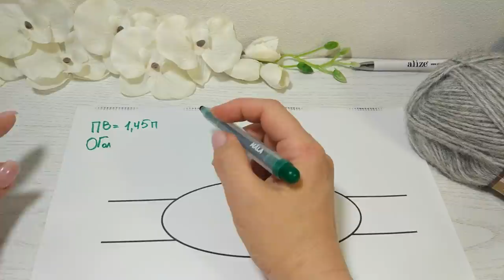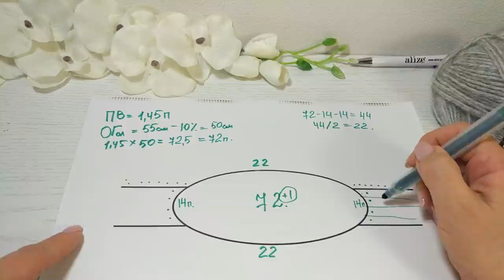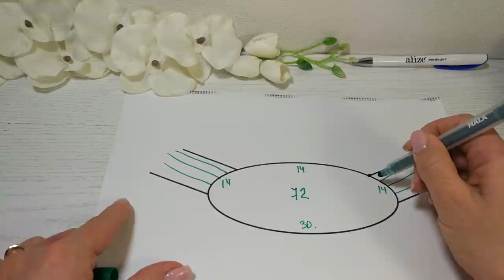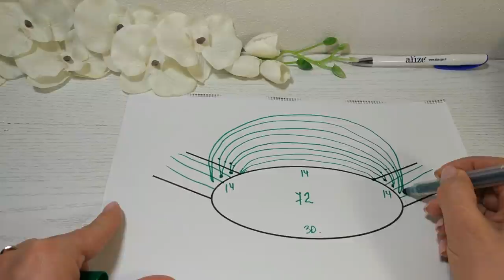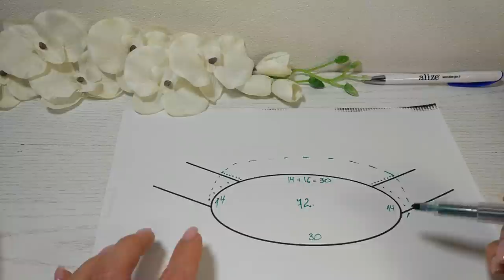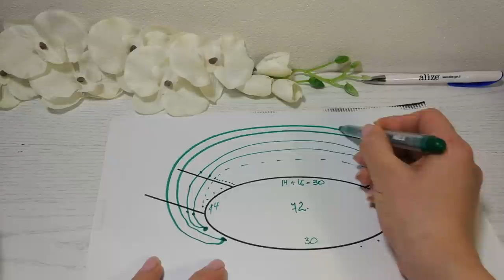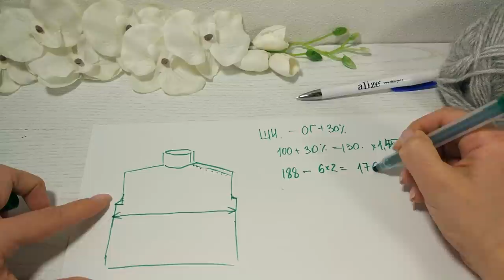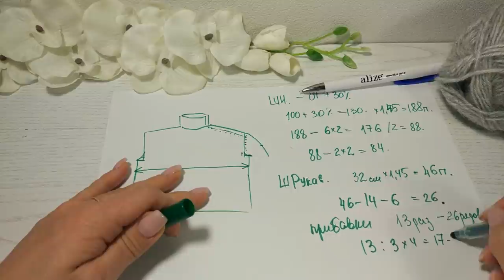Свитер Авантюра - мой опыт вязания. Любимый свитер. Подробные пояснения для новичков.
Как я ввязалась в Авантюру!?))) И в данном случае слово "ввязалась" имеет исключительно положительное значение))) Оно у меня составилось из слов вязать и влюбилась)))
Напишите в сообщении к заказу, что Вы от Факультета рукоделия, Федор обещал сделать скидку.